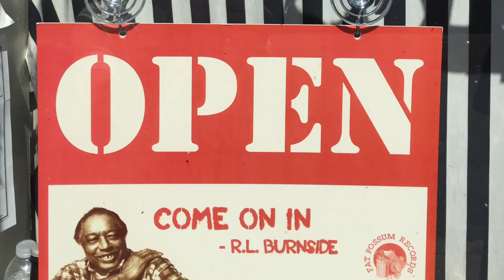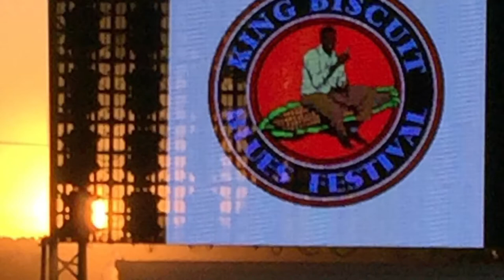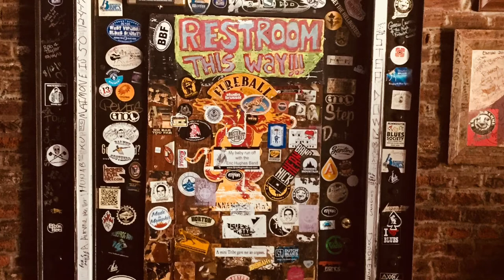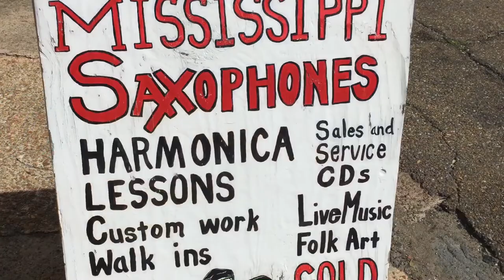Nothing but the Blues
Little Joe McLerran and Flavio Guimaraes
Photos in Arkansas and Mississipi 2018 Tour